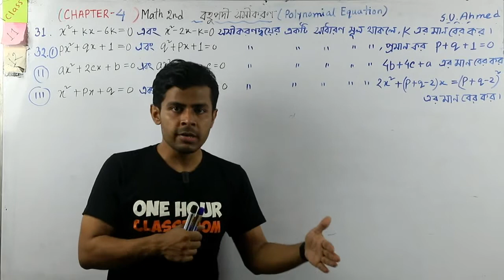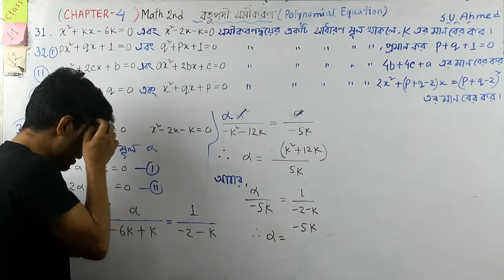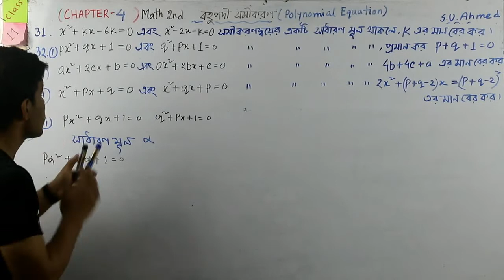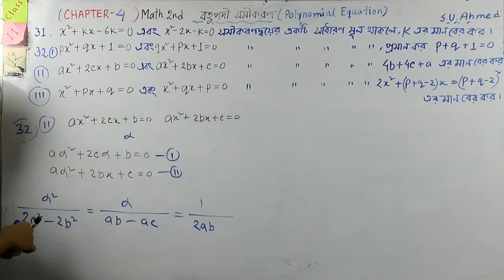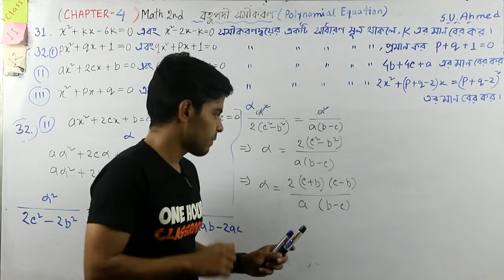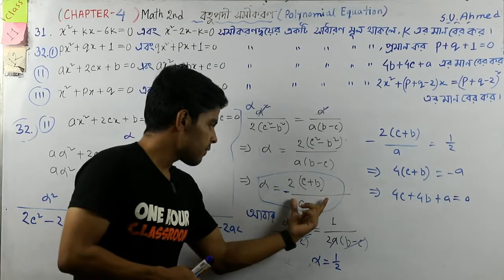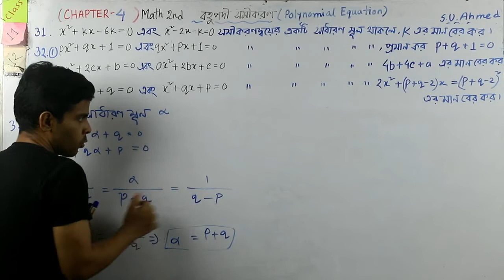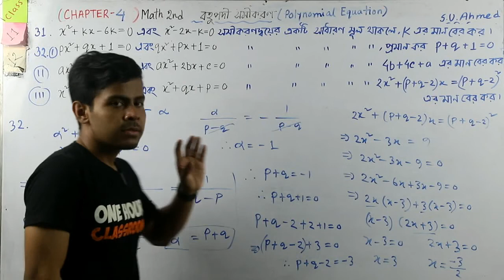Math 2nd Chap-4 বহুপদী polynomial Part- 16 Exercise Maths